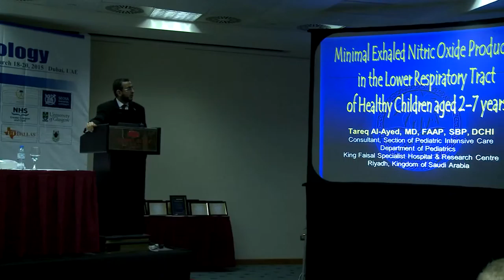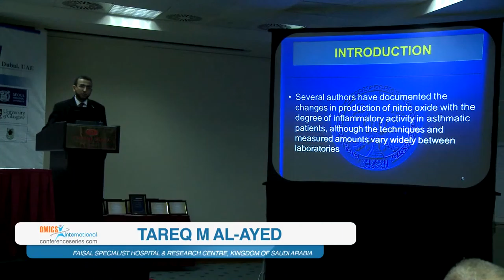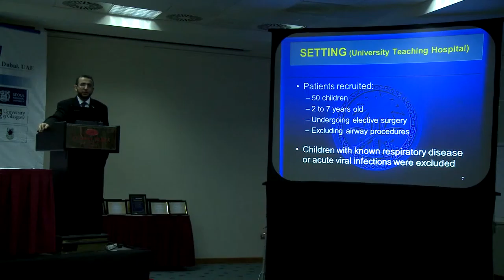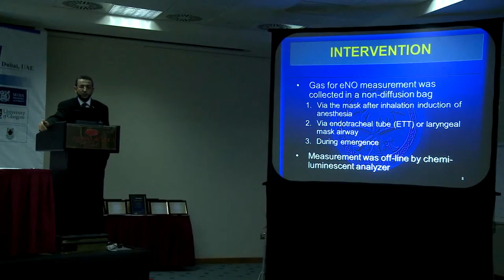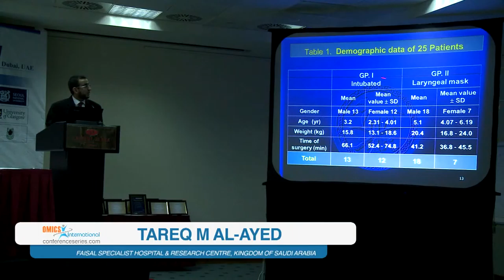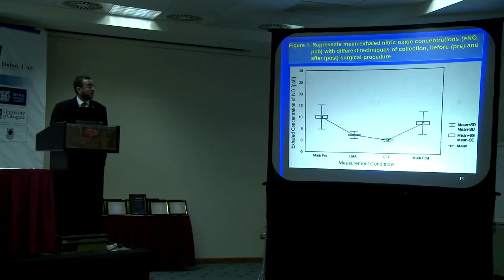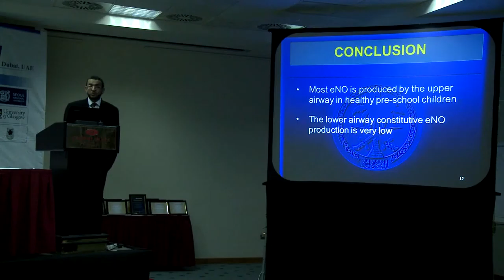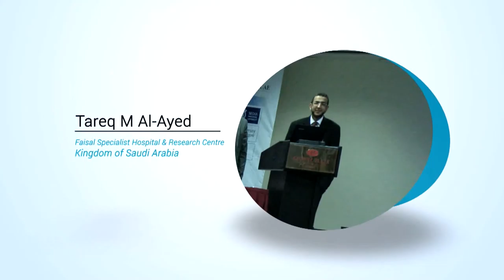Tareq M Al Ayed | KSA | Otolaryngology 2015 | Conference Series LLC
2nd International Conference and Exhibition on Rhinology and Otology
March 18-20, 2015 Dubai, UAE

Title: Minimal exhaled nitric oxide production in the lower respiratory tract of healthy children aged 2-7 years